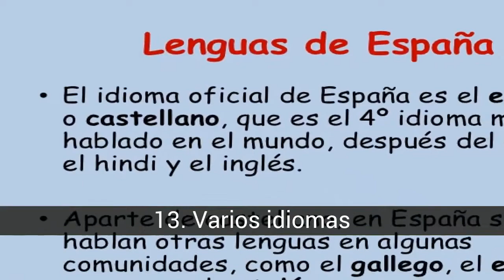Las mejores cosas de España (Typical Spanish)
Lista de las mejores cosas de España (Typical Spanish).

Toros, flamenco y paella son tópicos que he decidido omitir, ya que de sobra son conocidos.  Todavía quedan algunas costumbres mas por añadir, así que como siempre espero vuestras sugerencias.

En la lista de las mejores cosas de España (Typical Spanish) tenemos:
18. Impuntuales
17. Idiomas
16. Alcohol barato
15. Sucesión de nombres
14. Somos viscerales
13. Varios idiomas
12. Los 'tacos'
11. Los horarios
10. Las pipas
9. Muchos bares
8. Empatizamos muy bien
Las fiestas populares
Las persianas
Vivimos en la calle
La siesta, un estereotipo
Los pinchos
Buena alimentación
La seguridad social

18. Impuntuales
Miremonos el ombligo por que es muy cierto. esta malísima costumbre esta muy mal considerada en la mayoría de los países civilizados del mundo, pero aquí es lo mas habitual y hasta en los círculos sociales mas clasistas parece ser un sintoma de poder e importancia.

17. Idiomas
A pesar de que en el senado tienen un servicio de traducción, (por increíble que parezca), tenemos que reconocer que lo de hablar otras lenguas no es lo nuestro. De momento vamos tirando con el "spanglish".

16. Alcohol barato
Por desgracia este es el motivo por el que también tenemos un turismo "de borrachera", mayoritariamente llegado de Inglaterra, cuyo comportamiento ocasiona graves prejuicios a la vecindad de ciertas zonas turísticas.

15. Sucesión de nombres
Es algo muy habitual por aquí y no tanto por el extranjeros, nombre propios que pasan de generación en generación, por ejemplo el abuelo José, el padre José y el hijo también José. Aunque no lo parezca es una costumbre muy típica de España.

14. Somos viscerales
Quizás sea nuestro temperamento latino, pero lo cierto es que los extranjeros se sorprenden de lo emotivos que somos cuando nos expresamos, hasta el punto de que muchos creen que estamos cabreados.

13. Varios idiomas
Si un extranjero recorre el norte de España de Este a Oeste, escuchara hablar en Catalán, Euskera, Castellano y Gallego y hasta es posible de que si no esta informado de este asunto piense que se ha equivocado de país.

12. Los 'tacos'
Los utilizamos continuamente, en cada frase metemos un taco sin necesidad de caer en un lenguaje soez. En cierto modo son un apoyo linguístico a la hora de expresarnos.

11. Los horarios
Para muchos visitantes nuestros horarios son un autentico cáos; almorzamos tarde, merendamos cuando ellos cenan o salimos de parranda cuando ellos se acuestan.

10. Las pipas
En muchos países se utilizan como alimento para mascotas, Inglaterra por ejemplo, así que imaginaos la cara de un Británico que llega por primera vez y se encuentra a un tipo comiendo pipas en la calle; eso si, cuando las prueban generalmente les encantan.

9. Muchos bares
Un bar por cada 175 personas, la mayor densidad del mundo y subiendo. En muchos lugares del mundo encontrar un bar no es nada fácil sin embargo en España lo difícil es precisamente no encontrarlo.

8. Empatizamos muy bien
Nos gustan, los abrazos, los besos y las muestras de cariño aunque sea en público, algo que en muchos países no está bien considerado e incluso puede ser irrespetuoso. A nosotros nos encanta.